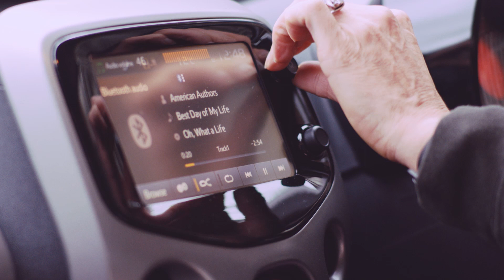Citroën’s Perfect Day - Maxine Jones, Fitness instructor, with the C1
It’s 7pm on Citroën’s Perfect Day! And it’s time to get the muscles loose for a stamina-busting Zumba workout with the effervescent Maxine Jones…
Sassy and stylish, the Citroën C1 is the ideal city run-around.  Available in three and five-door versions, a wide range of bi-tone colour combinations are on offer for both hard top and soft-top Airscape versions and the handy reversing camera, displayed on the 7” touchscreen, makes parking a breeze.

Terms, conditions, and exclusions apply. Available until 31st March 2016.